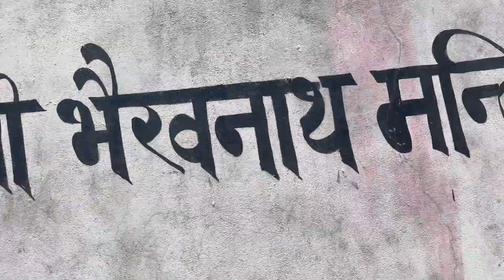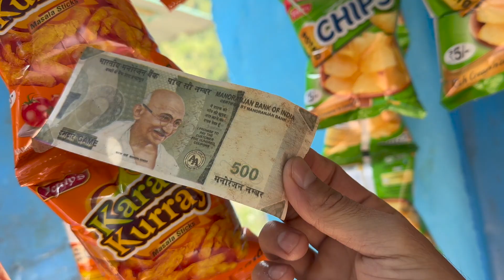Kali Math मे लिंगुड़े की सब्ज़ी खाँ कर मज़ा आ गया